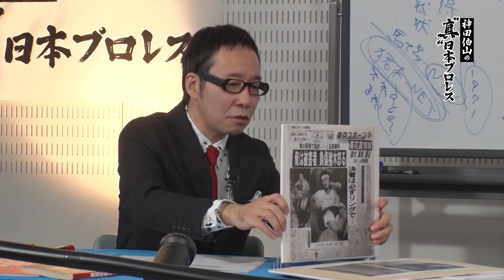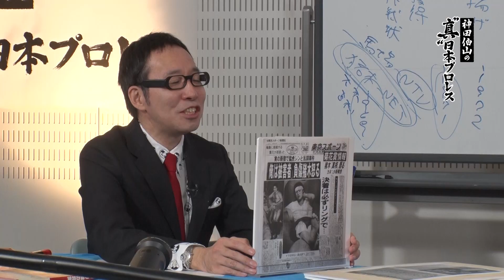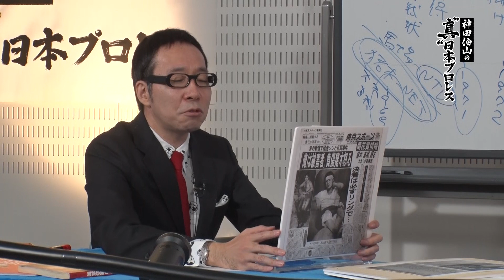【ch2】「タイガー・ジェット・シンは新の悪党」 神田伯山の“真”日本プロレス 第1回放送ダイジェスト②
人気講談師・六代目神田伯山が新旧の新日本プロレスを語りつくす
◆『神田伯山の“真”日本プロレス』 (毎月第3土曜よる11時～12時)
次回放送#5は6月19日(土)よる11時～

さらに！5月29日（土）は
◆『神田伯山の“真”日本プロレス もっと深掘る一挙放送』
#1～4の再放送のほか、番組で取り上げた名試合をイッキ見するチャンス！

〈詳しいラインアップはこちらの番組ページから〉